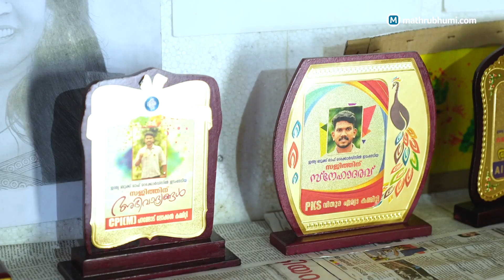ലാലേട്ടനെ വരച്ച് റെക്കോര്‍ഡ് സ്വന്തമാക്കി ഒരു ആരാധകന്‍| Mathrubhumi.com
95 മോഹന്‍ലാല്‍ കഥാപാത്രങ്ങള്‍ ചേര്‍ത്തുവരച്ച് ഒരു വലിയ മോഹന്‍ലാല്‍ ചിത്രം. തിരുവനന്തപുരം സ്വദേശി സജിത്ത് വരച്ച ഈ ചിത്രം രണ്ട് റെക്കോര്‍ഡുകളാണ് നേടിയത്. ഇന്ത്യ ബുക്ക് ഓഫ് റെക്കോര്‍ഡും ഏഷ്യാബുക്ക് ഓഫ് റെക്കോര്‍ഡും. ചിത്ര രചന പഠിച്ചിട്ടില്ലാത്ത സജിത്ത് മൂന്നാമത്തെ ശ്രമത്തിലാണ് ചിത്രം പൂര്‍ത്തിയാക്കി റെക്കോര്‍ഡിട്ടത്. മോഹന്‍ലാല്‍ ആരാധകനായ സജിത്ത് മോഹന്‍ലാലിന്റെ 95 കഥാപാത്രങ്ങള്‍ തെരഞ്ഞെടുത്ത് വരച്ചാണ് ചിത്രം തയ്യാറാക്കിയത്. ശശി തരൂര്‍ എംപി ചിത്രം ട്വിറ്ററില്‍ പങ്കുവെച്ചതോടെ നിരവധി പേരാണ് സജിത്തിന് അഭിനന്ദനങ്ങള്‍ അറിയിച്ച് എത്തിയത്. ചിത്രം ശ്രദ്ധിക്കപ്പെട്ടെങ്കിലും സജിത്തിന് വലിയ ഒരു ആഗ്രഹം ബാക്കിയുണ്ട്. മോഹന്‍ ലാല്‍ ഈ ചിത്രം കാണണം. വിളിക്കണം. ആഗ്രഹം സഫലമാകുമെന്ന സാധ്യതയിലാണ് ഈ കലാകാരന്‍